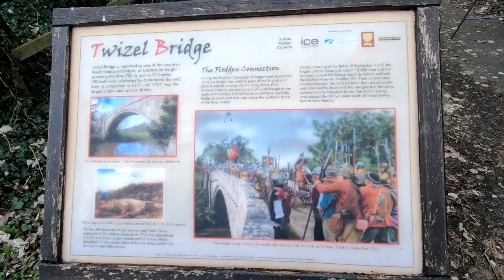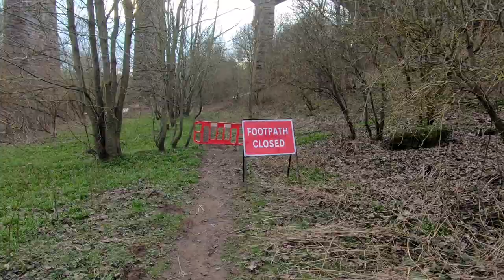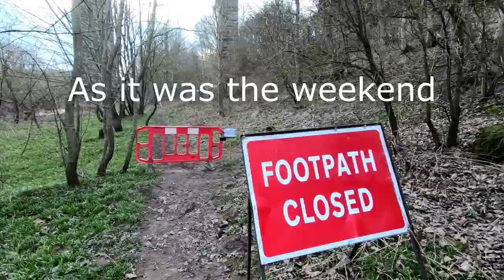A walk at Twizel along the Till to the Tweed passing 2 bridges and a Castle along the way VLOG#3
Castles, Follies, Rivers and Bridges along this Northumberland walk by the Till and Tweed. Ended up spraining my ankle on a Mole Hill - Hence the limping near the end!

Artist: Onycs - Title: Shine